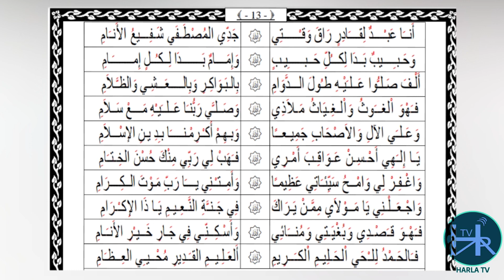Abdal Tube Harari Mewlid Kitab Page 12 - 13 & Allah Allah Salawati Zikri